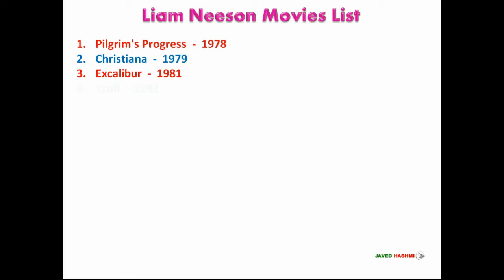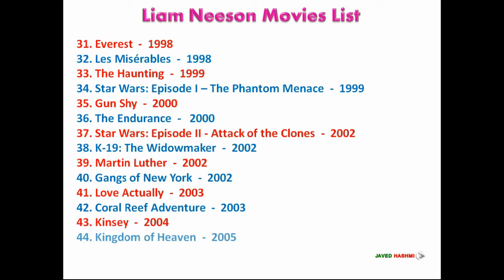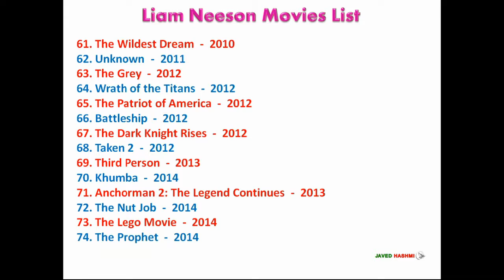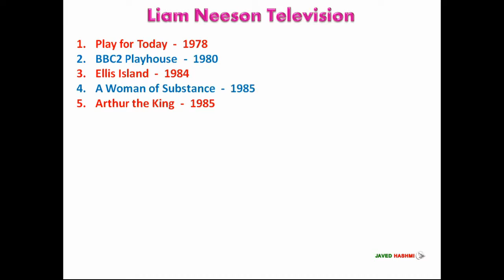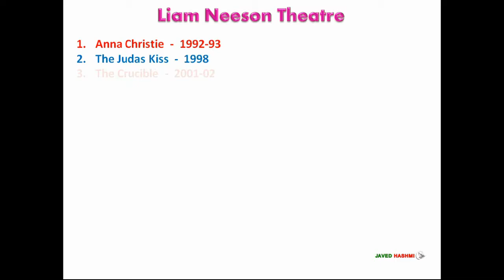Liam Neeson Movies: Hollywood Movie "Schindler's List" Actor Full Filmography [Javed Hashmi]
Liam Neeson Movies List: 07 June 1952 born William John Neeson AKA Liam Neeson is a northen Irish "film actor" he has done many super Hit and Flop movies till date film journey, see his debut film (Pilgrim's Progress) to  upcoming [Blacklight and Memory] movie list, television shows, theatre, video games with released years from 1978 to 2021 - Hollywood Movies

Liam Neeson [Short Bio]
Liam Neeson Age: 07 June 1952
Liam Neeson: 6 ft. 3 inch
Liam Neeson Spouse: Natasha Richardson - 1994–2009
Liam Neeson Children: Micheál Richardson, Daniel Neeson